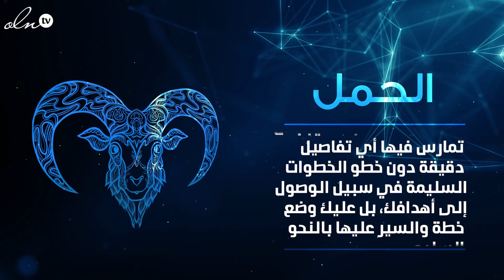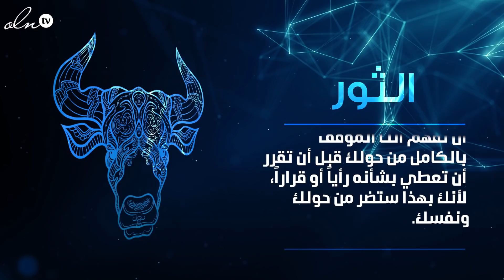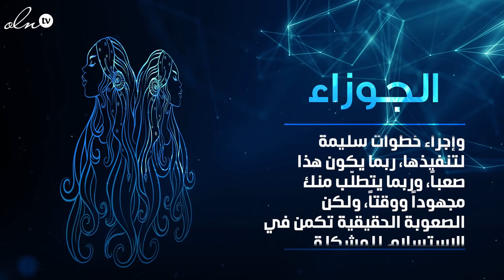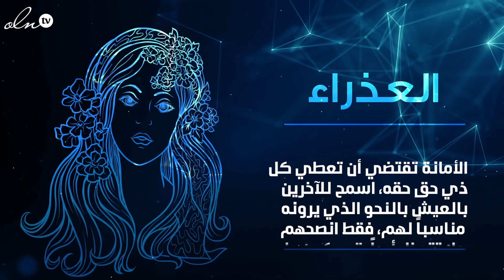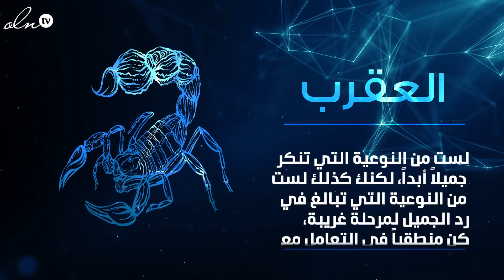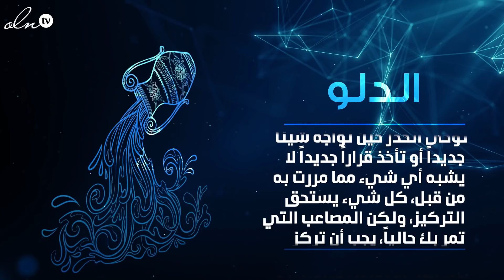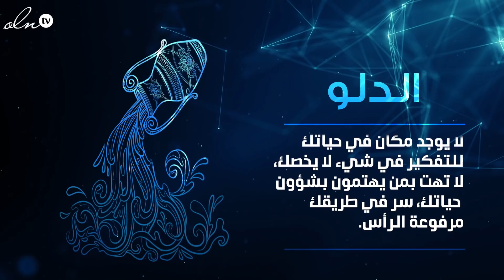الابراج حظك اليوم الجمعة ٢٢ فبراير ٢٠١٩ - برجك اليوم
ماذا يقول برجي اليوم؟ الابراج وحظك اليوم الجمعة ٢٢-٢-٢٠١٩ بكل التفاصيل، اعرف برجك اليوم وما يخبئه من مفاجآت على كل الأصعدة
اليوم الثاني والعشرين ابراج
برج الحمل اليوم
برج الثور اليوم
 برج الاسد اليوم
برج العقرب اليوم
برج القوس اليوم
برج العذراء اليوم
برج الجدي اليوم

تابعوا مواضيعنا الشيقة والمتنوعة وابقوا على تواصل معنا عبر كل صفحاتنا على الفيسبوك